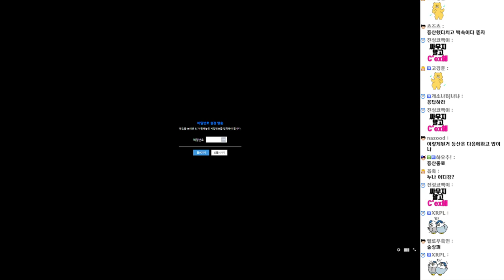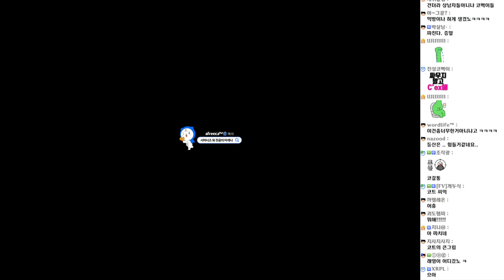등산의 목적 (23.06.24-1)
[음원출처]